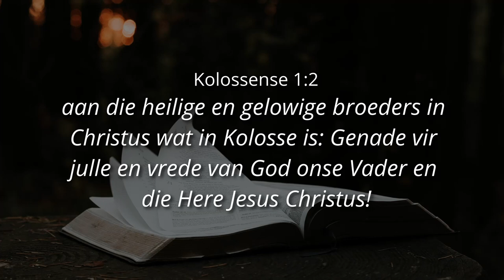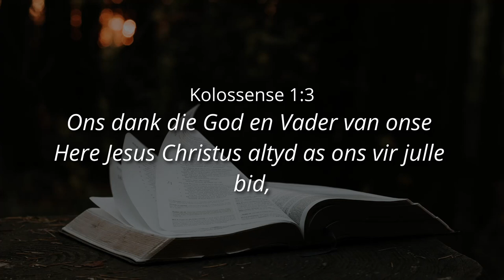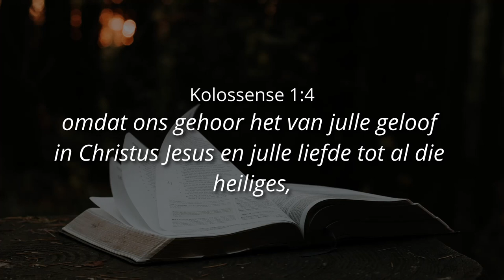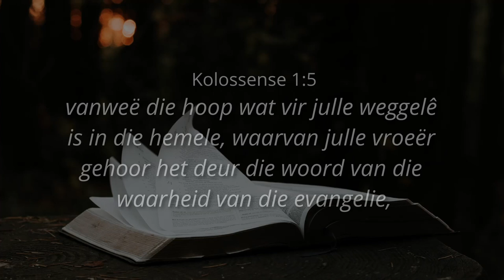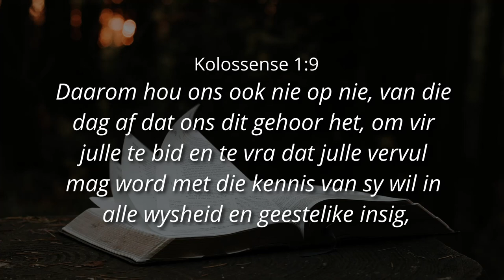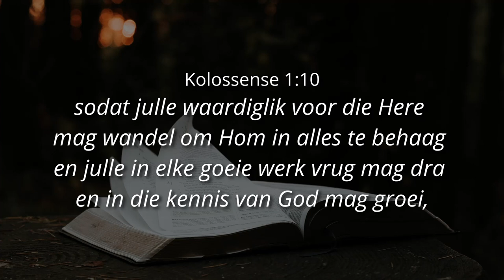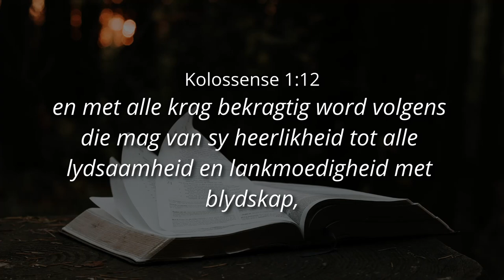SAAM MET HOOP: GEKRUISIG, GESTERF, BEGRAWE, OPGESTAAN, HEERS (Deel 1) - Ps. Cornelis van Heyningen